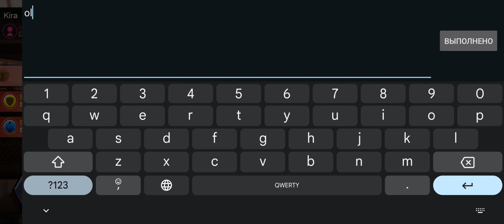COUPON CODE THE SPIKE VOLLEYBALL STORY | 2 COUPON CODE